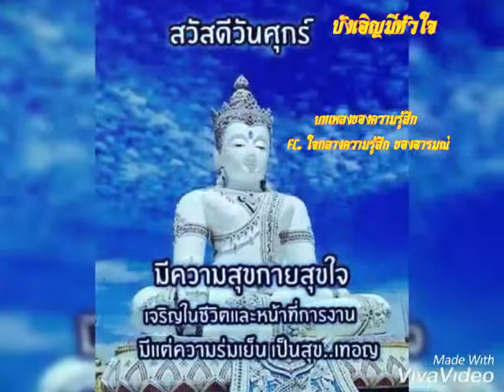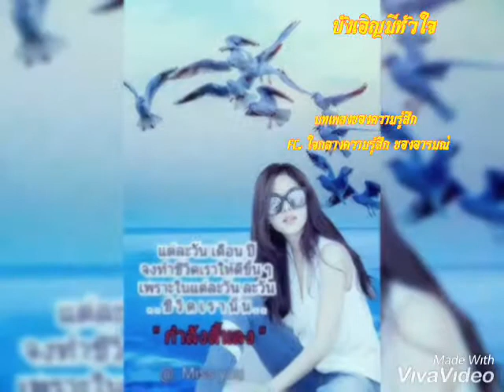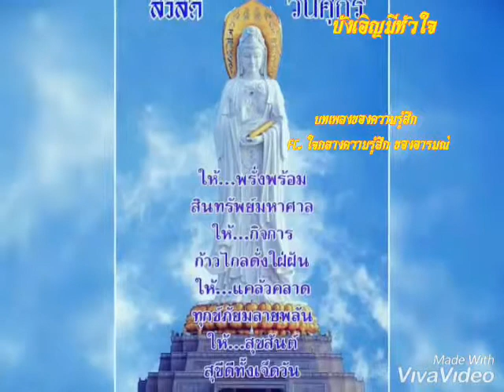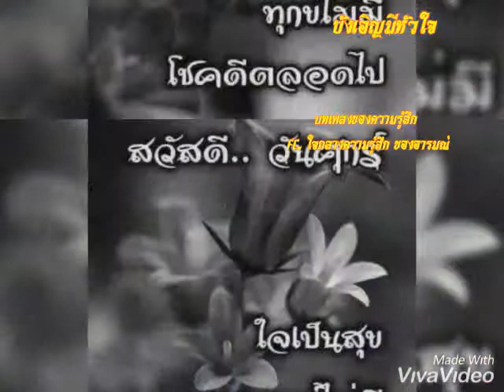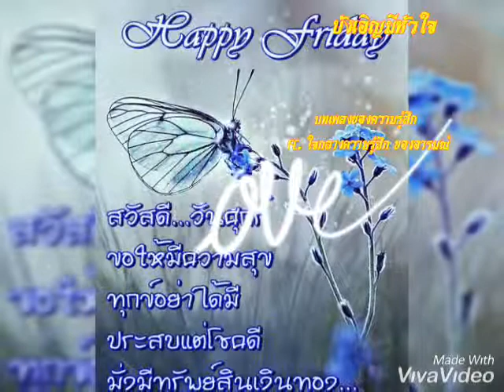บังเอิญมีหัวใจ